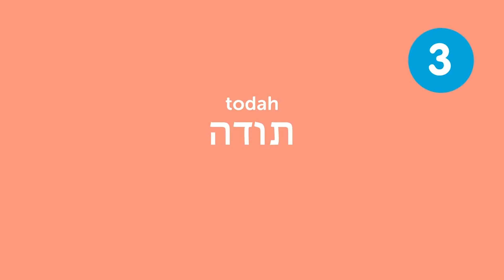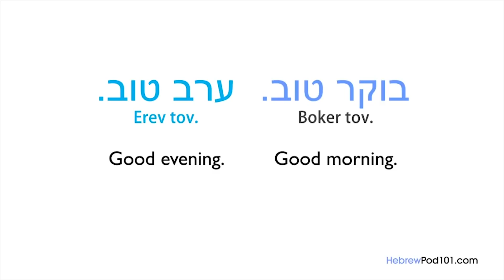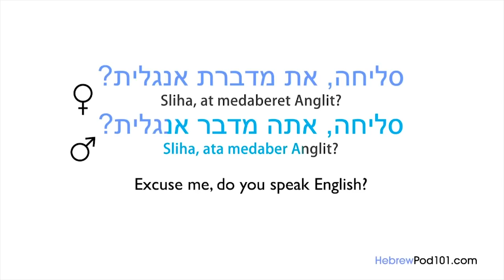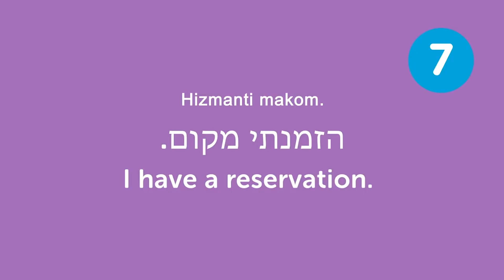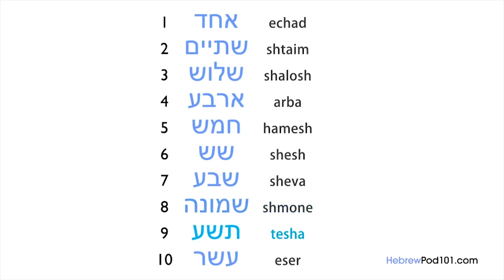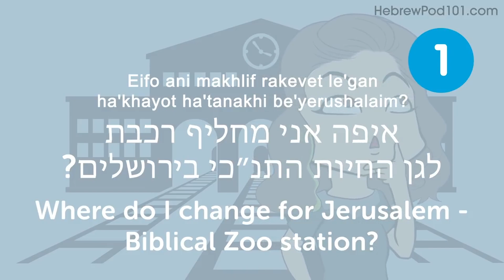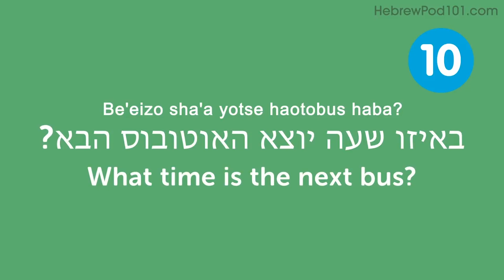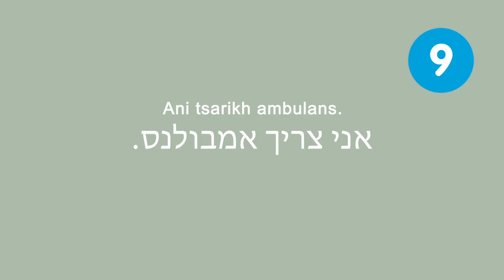Phrases to Study on Your Way to Israel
This is the best video to learn all Hebrew fast and understand native speakers.

With this video compilation you'll be able to perfectly practice your Hebrew before you arrive to Israel!

You've decided to start learning Hebrew, so let's build up your Hebrew skills! In this video, you'll learn some of the most important words and phrases in the Hebrew language. If you want to start learning Hebrew, this video is made for you. Our host expresses herself in simple Hebrew, with subtitles. This video will challenge your listening comprehension skills and help you progress in your Hebrew study.

Let us help you through this Hebrew basic phrases compilation! This is the fastest, easiest way to pick up basic Hebrew!